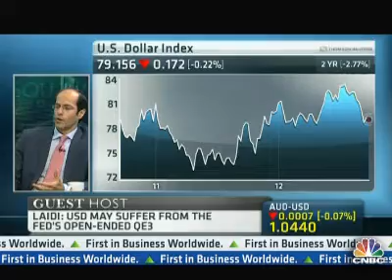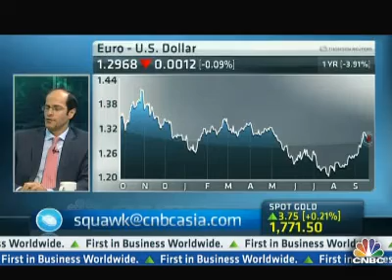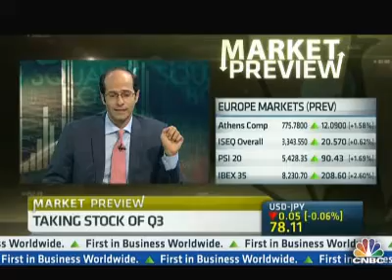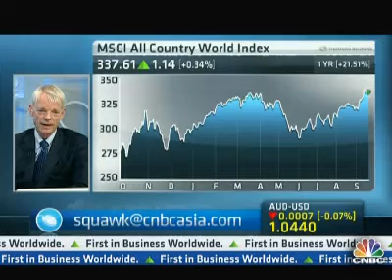Ashraf Laidi on CNBC Squaw Box - Asia September 17, 2012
Ashraf hosts CNBC Squawk Box in Singapore, predicts more strengthening in EURUSD towards $1.35 by US elections, makes the case why the ECB's OMT and Fed's employment-focus is a game changer. He also talks aout EURJPY, silver, gold and Asian FX